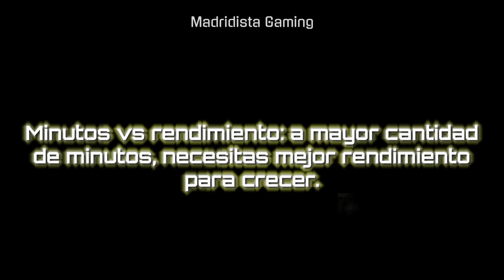Jóvenes promesas en FIFA 21 Modo Carrera: cuánto crecen?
Cuánto puede crecer la media de las jóvenes promesas en FIFA 21 Modo Carrera en una sola temporada?

Qué tanto puede aumentar la media de las jóvenes promesas tras una temporada en el Modo Carrera de FIFA 21? Qué factores influyen en el desarrollo de las jóvenes promesas y cómo? Existe el potencial dinámico en el Modo Carrera de FIFA 21? Estas interrogantes serán respondidas en este video?

Twitter del canal: @RMadridGaming